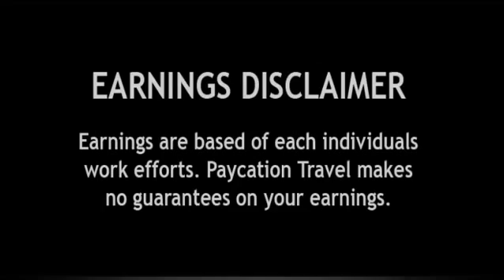Paycation Pay Plan Trailer Presentation